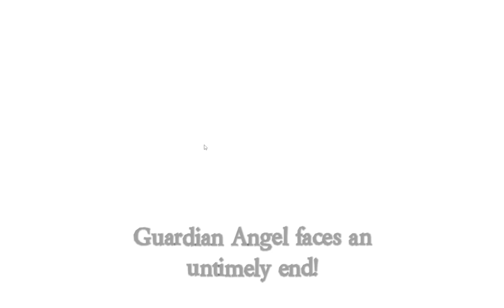This is The Reason Most Townies Can't Wait for the Leaver System | Town of Salem 2